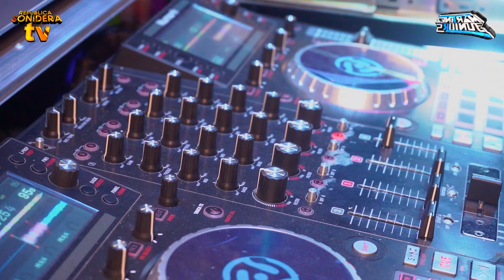¡Bailale! Esta es la cumbia que le DEDICARIAS a la que te dejo | Sonido MARTINEZ JUNIORS